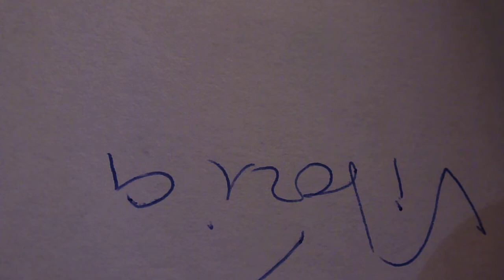Do ateliê, Vitória